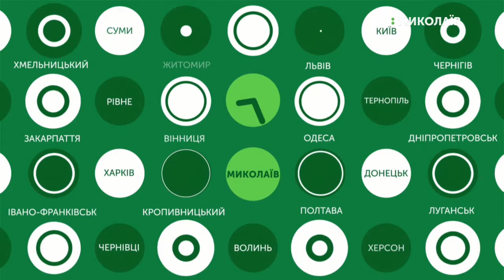26.06.2019. Новини. 7:30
Новини
Інформаційна картина дня (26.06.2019) поглядом кореспондентів телеканалу UA: Миколаїв (випуск новин — 07:30):
- До ДСНС надійшли нові повідомлення про замінування.